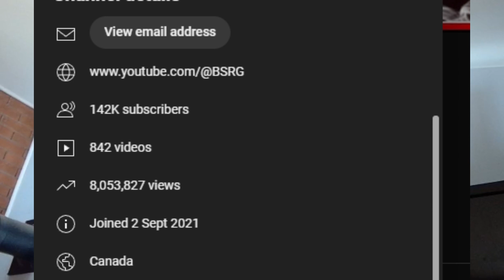3 YEAR OF UPLOADING CONTENT....